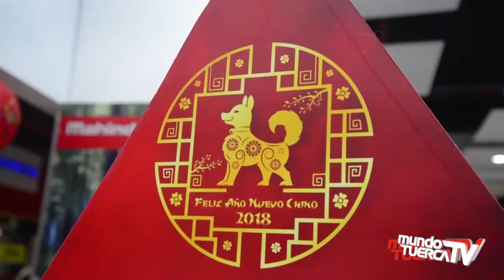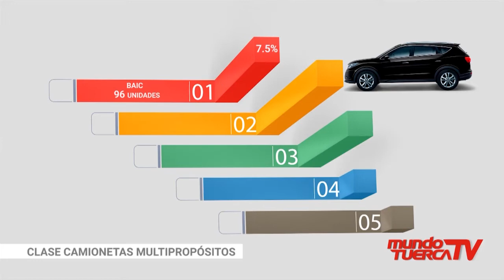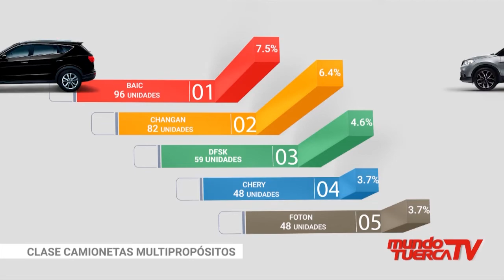ESTADÍSTICAS VEHÍCULOS LIVIANOS DE ORIGEN CHINOS - MAYO 2018